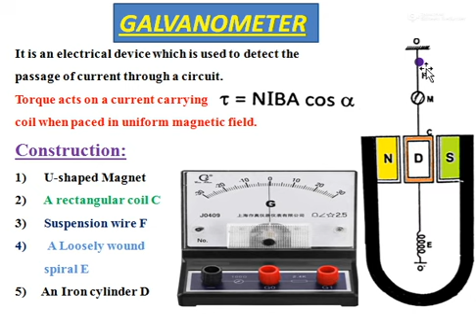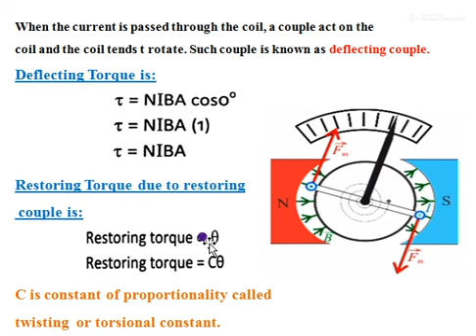Lec#27 GALVANOMETER PART 2 PHYSICS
GALVANOMETER